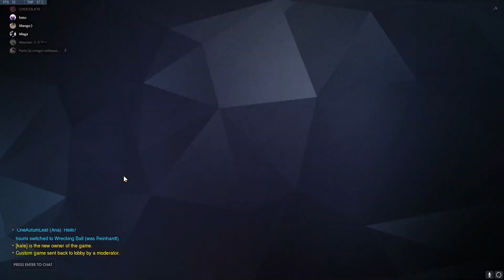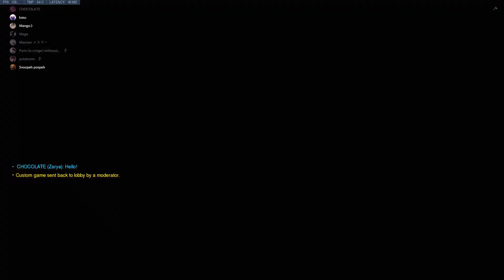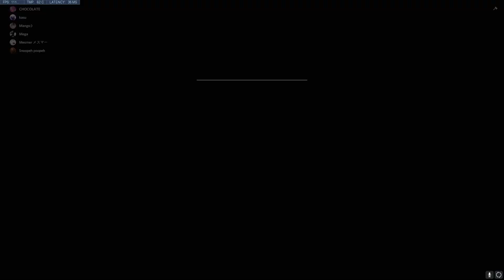Blanco Tryouts 2 run it back